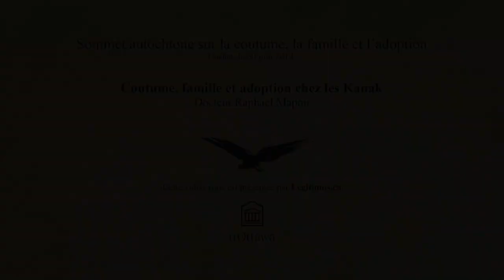Coutume, famille et adoption chez les Kanak (introduction de Raphael Mapou)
Raphael Mapou, doctorant et collaborateur au Projet Legitimus, nous entretient sur la coutime, la famille et l'adoption chez les Kanak.